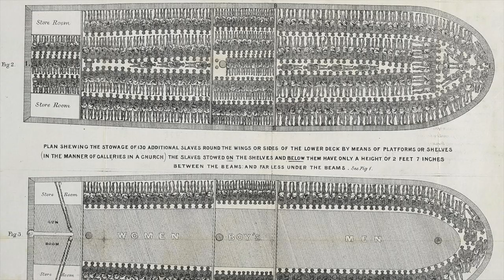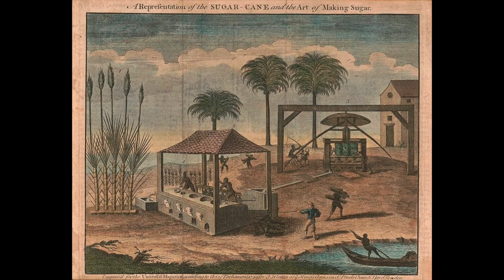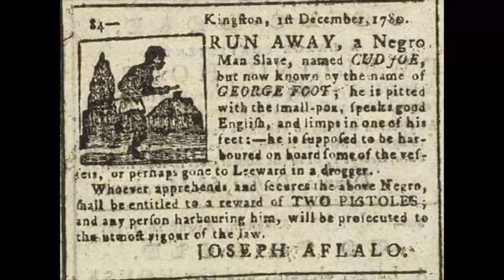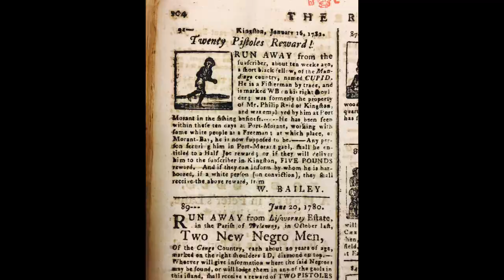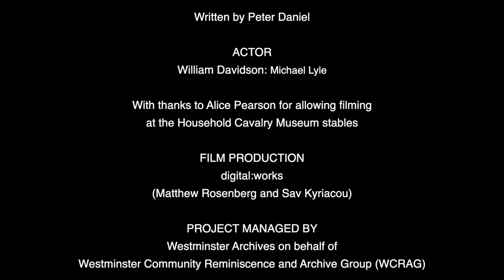William Davidson and the West End Job: Part One HD 1080p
digital:works have been working with Westminster Archives on a project about the Cato Street Conspiracy..

William Davidson and the West End Job:
The Bicentenary of the Cato Street Conspiracy
On 1 May 1820, outside Newgate Prison, in front of a huge crowd of onlookers, William Davidson and his fellow Cato Street conspirators  Arthur Thistlewood, James Ings, Richard Tidd and John Brunt — were hanged for high treason. Then they were decapitated in the last brutal act of a murderous conspiracy, ‘The West End Job’ as they’d called it, that aimed to assassinate Prime Minister Lord Liverpool and his cabinet and spark a British version of the French Revolution. The Cato Street conspirators matched the Gunpowder plotters in their daring—and in their fate—but sadly their story is almost unknown by people today.

Thanks to a grant from the Heritage Fund, Westminster Community Reminiscence and Archive Group and our partners aim to use the bicentenary to raise awareness of an event that has both local and national significance. The plotters invoked Magna Carta in their defence and in our current turbulent political times this story allows us to look at how Britain's democracy has evolved.

2020 has also shone the spotlight on Britain’s colonial past and its role in the slave trade. By telling this story through the eyes of Jamaican conspirator William Davidson, we can also look at inequalities beyond these shores. We would like to thank actors Michael Lyle (William Davidson) and Gary Kane (john Cam Hobhouse) for helping us to bring this story alive. We hope the film they have helped us to make will raise awareness of a significant individual in Black British history, whose story deserves to be more widely known.

Having been convicted of committing high treason, Davidson was asked by the judge, why he should not be sentenced to death. Invoking Magna Carta, he likened his co-conspirators to the barons who had stood up to King John in 1215. In Davidson’s view, the King’s ministers could be called to account if they breached the rights of the people, and this did not amount to treason against the King himself.

The words in the films you are about to see are not those of William Davidson but are based mainly on research undertaken by our volunteers Rebecca Simons and Amber Hederer from contemporary sources. Our key source has been: An Authentic History of the Cato-Street Conspiracy,’(1820) and the transcripts of the trial that are available from the Old Bailey Both of which have provided contemporary accounts of Davidson’s story that I have been able to adapt as if written by Davidson himself.

Peter Daniel Westminster Archives February 2021